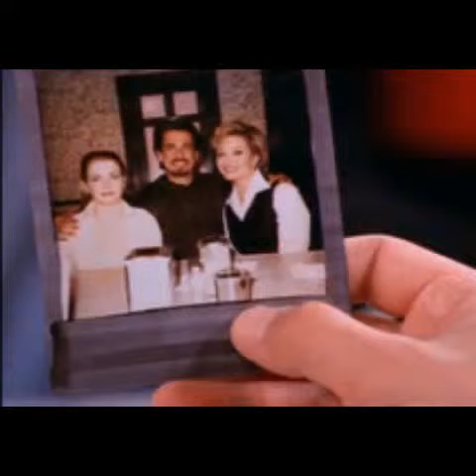Sabrina The Teenage Witch Season1-7Theme Song